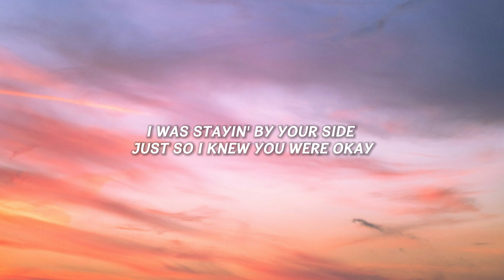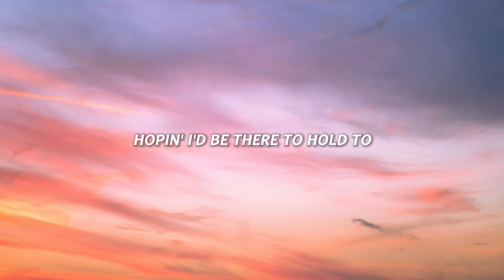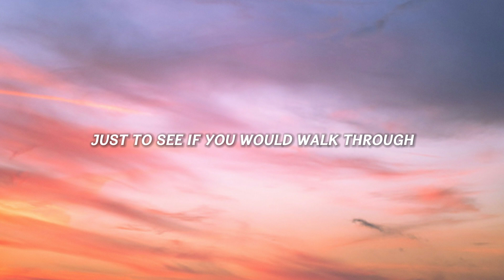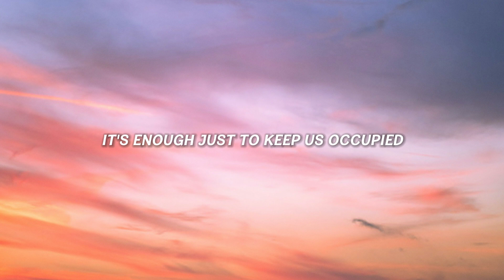Rex Orange Country - THE SHADE (Lyrics)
THE SHADE

You were holdin' out your hands, hopin' I'd be there to hold to